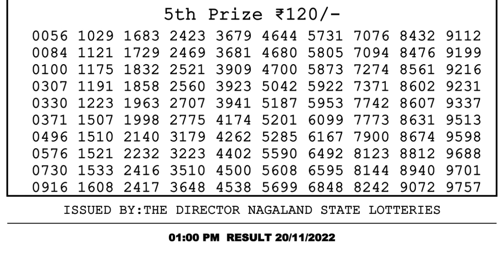Nagaland Lottery Sambad Live 1pm 20.11.21